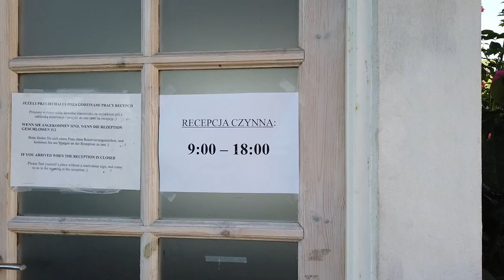Jedziemy na wakacje - Camping ADA Sarbinowo - jeden z najbliżej położonych nad polskim morzem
Witam,

zaczynami naszą wakacyjną serię 2023. Wyruszyliśmy na wakacje, więc będziemy pokazywać Wam wiele ciekawych rzeczy jako pierwszy Camping ADA w Sarbinowie. jest to jeden z niedużych, ale położonych prawie nad samym morzem campingów. Bardzo mały i kameralny, na którym panuje prawie rodzinna atmosfera.

Zachęcamy do oglądania.

Pozdrawiamy
Rodzinka Camping4

Camping ADA nad morzem, Kemping na wybrzeżu, Obozowanie nad Bałtykiem, Noclegi pod namiotem nad morzem, Aktywny wypoczynek nad morzem, Rekreacja nad Bałtykiem, Plażowanie i kąpiele w morzu, Ognisko i grillowanie nad morzem, Morskie widoki i zachody słońca, Morskie wakacje na ADA, Rozrywka na kempingu nad morzem, Morskie atrakcje i wydarzenia, Wodne sporty i rekreacja, Malownicze plaże na kempingu ADA, Rodzinny wyjazd nad Bałtyk, Wędkarstwo i rybołówstwo nad morzem, Rowerowe wycieczki nad morzem, Morska przyroda i jej ochrona, Kempingowe życie nad Bałtykiem, Podróże i odkrywanie uroków morza, kampermaniak